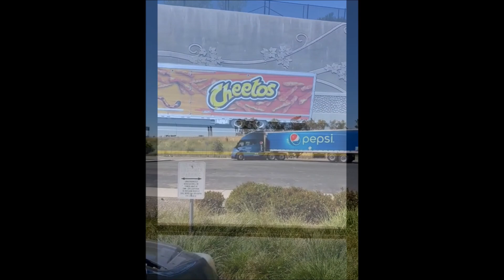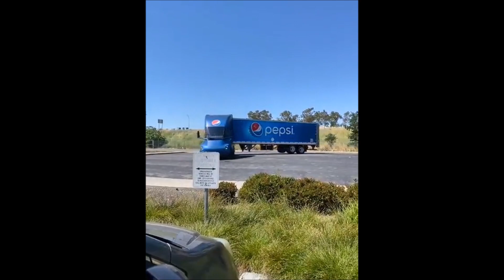Tesla Is Operating a Semi Production Pilot Line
The latest Tesla Semi recall hints that the Semi production pilot line may still be operating well under even its pilot capacity.

Tesla has recently issued a voluntary recall for its Tesla Semi trucks, which provides us with some insight into the current state of its pilot production line. The recall involves a software update to ensure that the side door warning system functions correctly. While the recall itself is not a significant issue, it sheds light on the pace of Tesla Semi production.

During the last quarter, Tesla referred to its production line as the "pilot production" line for the Semi, capable of manufacturing five trucks per week. However, the company did not disclose specific production numbers for the Semi in its Q1 report. Based on the details provided in the recent recall update, it appears that the pilot line may still be operating below its intended capacity.

This is not the first time Tesla has initiated a recall for the Tesla Semi. In March, the company issued a recall due to a faulty parking brake module supplied by Intellipark systems. It is important to note that other truck models utilizing the same brake module were also affected, indicating that it was not an exclusive Tesla issue.

The previous recall encompassed vehicles produced between November 30 and February 28, totaling 35 vehicles. This aligns with the reported deployment of 36 trucks to Tesla's first customer, PepsiCo and its subsidiary Frito-Lay.

But keep in mind that Tesla's Semi's 50k run rate by end of 2024 is for the new factory they are planning on building. No factory for volume production currently exists, it's just a low volume line until then.